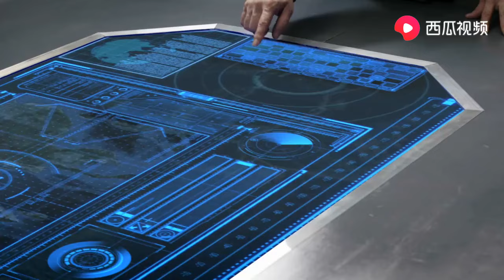特种兵之霹雳火：特种兵看见被绑卧底竟是前女友，马上不淡定了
特种兵之霹雳火